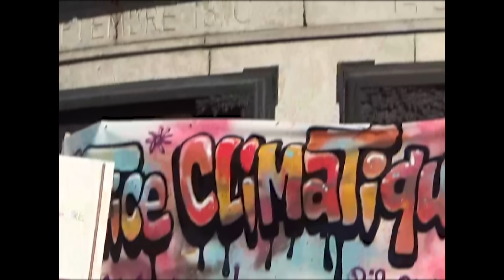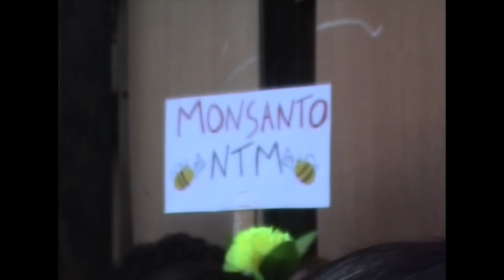Marvin Jouno - On refait le monde (Clip officiel)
En écoute et en téléchargement : marvinjouno.lnk.to/onrefaitlemonde

avec Marvin Jouno
Réalisatrice : Tamina Manganas
Chefs opérateurs studio : Anne-charlotte Henry et Arthur Bourdaud
Cadreur extérieur : Vermeer Meurisse